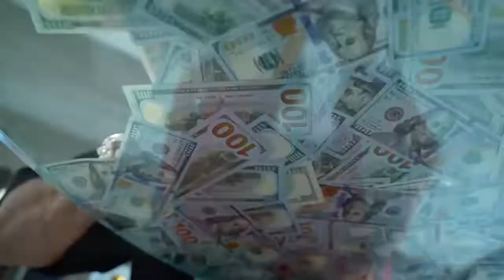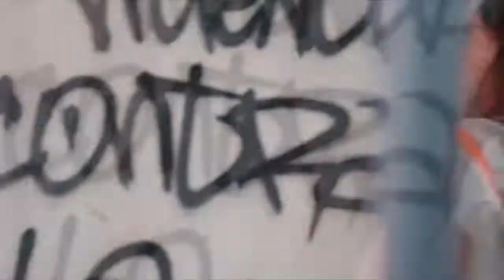DemboW El Combo Extremo ✔️Dj❌♦️V❗E R Arte- Adian Mix